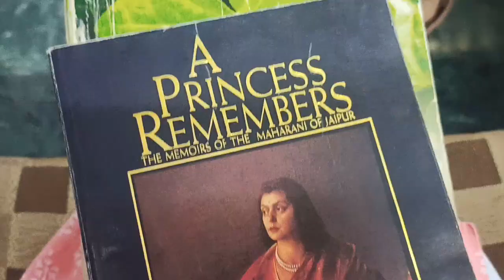My FIRST DAY OF COLLEGE vlog |PGGC-11| Miss Jazz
Hiee everyone 💓 welcome to my youtube channel,i hope u will like this vlog ,i am posting this vlog in my college😆Hope so this will give you a idea of how colleges first day feels like!!✨ Subscribe for more vlogs🎉